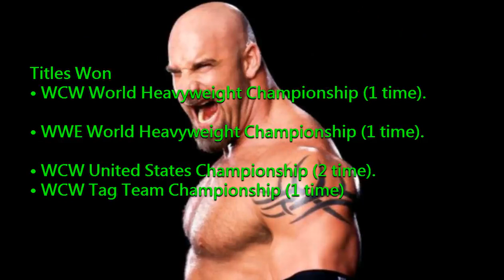GoldBerg ★ Biography ★Physical Measurment ★ Networth★History WWE★ Affairs ★ 2017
SUPERSCRIBE channel
Comment Please ;-)